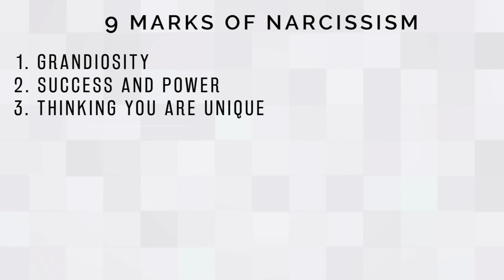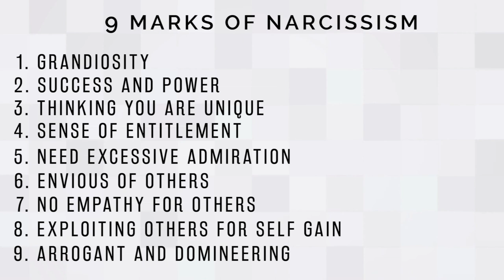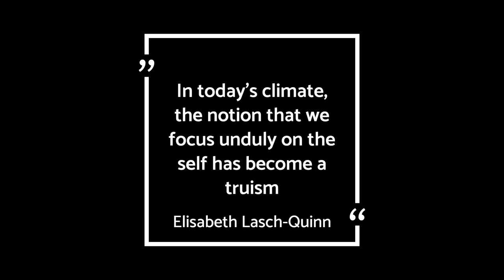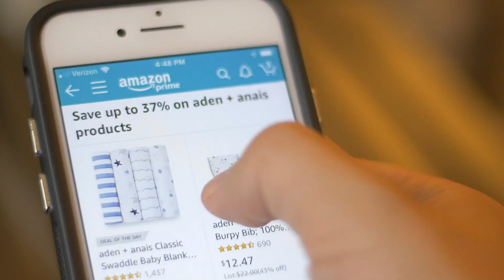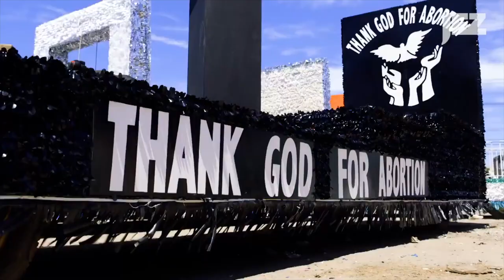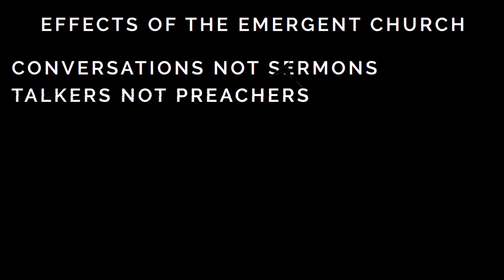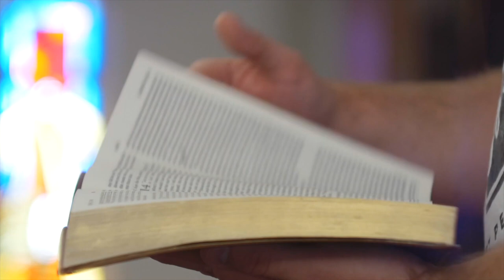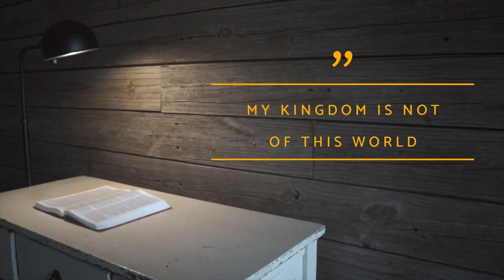The Great Self-deception with Real Life Consequences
Narcissism is the ultimate desire to make everything about yourself. It is a raging self-deception that simply causes you to pursue a world that caters to your cravings. In this episode of The New Apologetics, Emilio Ramos covers the narcissistic worldview and it's hurtful impact on human desire for self-realization, self-preservation, and ultimately, self-promotion.